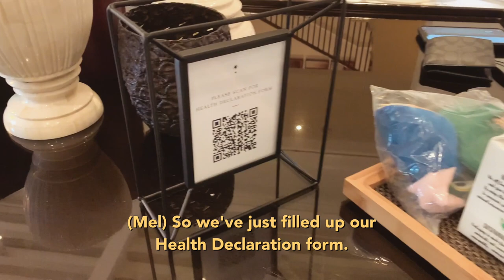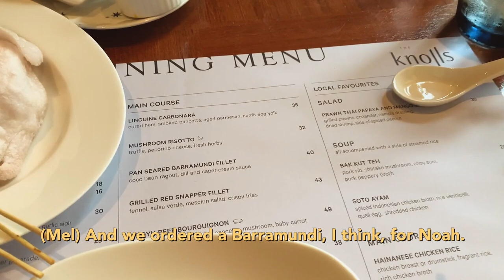Family Staycay: James' Birthday | Melissa C. Koh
James' birthday week & staycay was definitely a highlight for the month!
I planned a surprise getaway (to Sentosa) and I'm so glad we took that 1.5 days off work to enjoy and spend quality time together.
Last birthday, we also did a staycay and baby Noah was barely 3 months old! How time flies.
We hope you enjoyed this little video montage of our best moments!